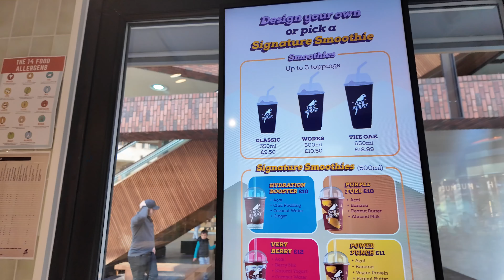🎀Christian Girl Diaries🎀- Koinonia Conference UK, First Podcast Shoot, Acai Date + Maintenance week!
Happy New Month Family! Enjoy watching this September Vlog 🫶🏾
From the powerful Koinonia sound of revival conference to podcast shoots and solo dates- it was a busy month for myself!
How was your month? - let's talk in the comments.